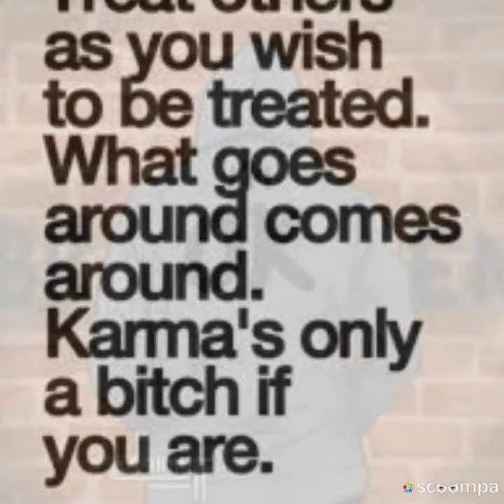Dungeon (death of me) ft Catfish